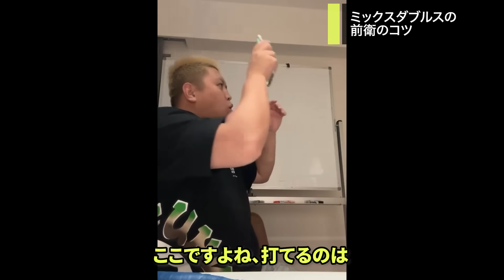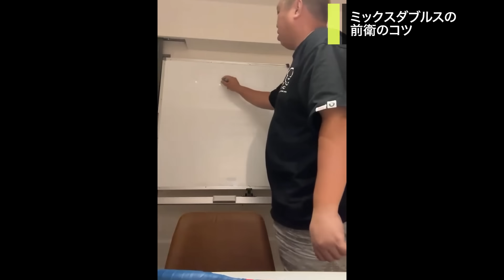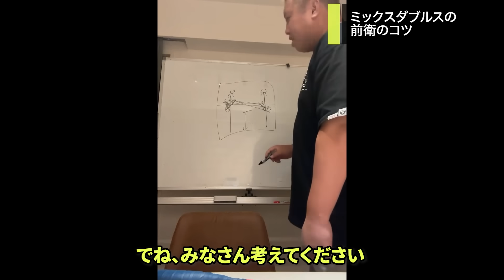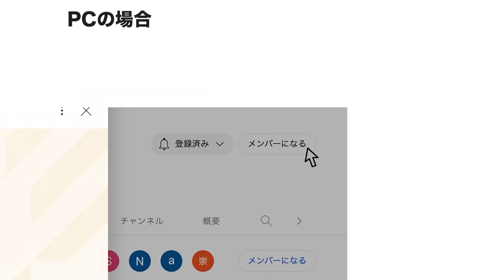【ミックスダブルス】前衛苦手な人、これは必見です。第４３１話🐵🔥